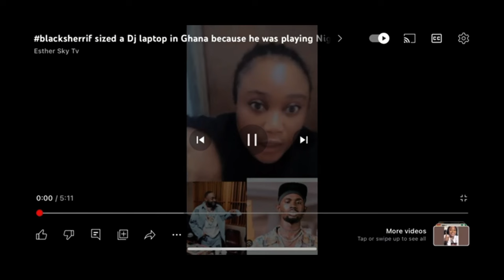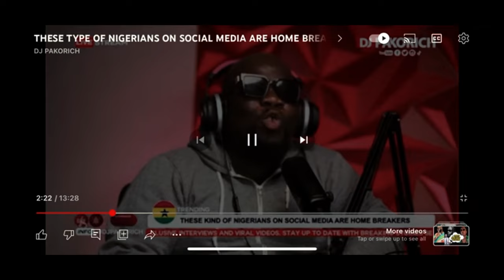WILL NIGERIANS EVER STOP LYING AGAINST GHANAIANS? A NIGERIAN CAUGHT ON CAMERA BUT SHE WAS NOT LUCKY